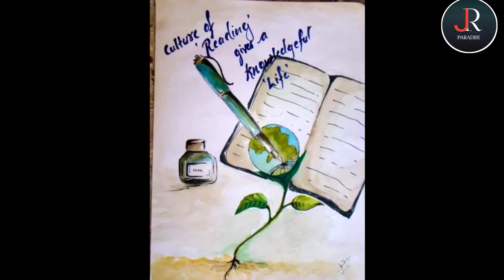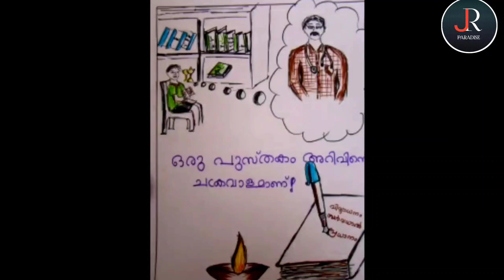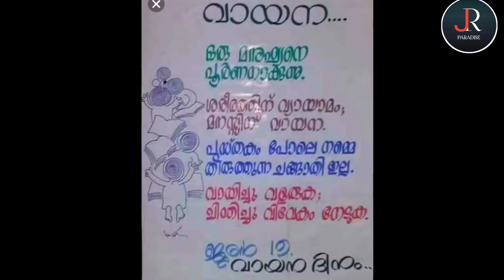100+ വായനാദിന പോസ്റ്ററുകൾ| ജൂൺ 19|Vayana Dinam Posters in malayalam|Readingdayposters/June 19|2022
വായനാദിന പോസ്റ്ററുകൾ ജൂൺ 19 /Vayana Dinam Posters in malayalam/Readingdayposters/June 19

vayana dinam,vayana dinam poster making,June19, ജൂൺ 19, reading day in malayalam, p n panicker, Jun19 vaayanaadinam, Vayanadinam, വായനാദിനം,
,reading day poster slogans malayalam,reading day english poster slogans,reading day simple english poster,reading day poster slogans english medium,reading day quiz in malayalamവായന ദിനം

Listen ad-free with YouTube Premium
Song
URL Melt
Artist
Unicorn Heads
Album
URL Melt